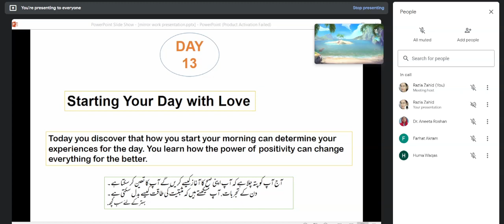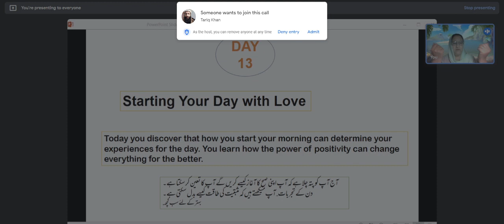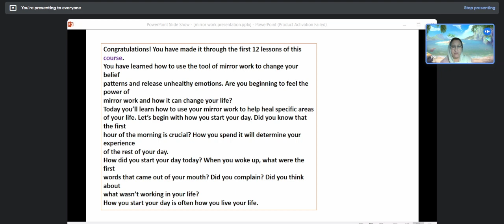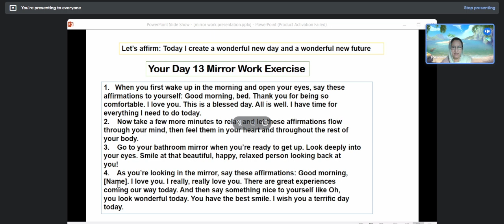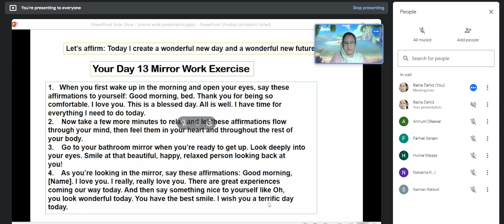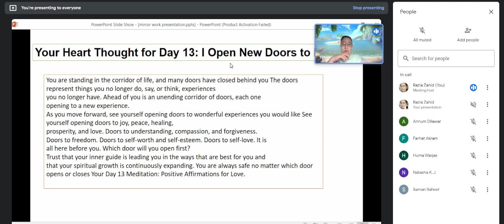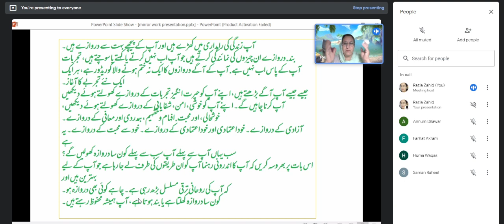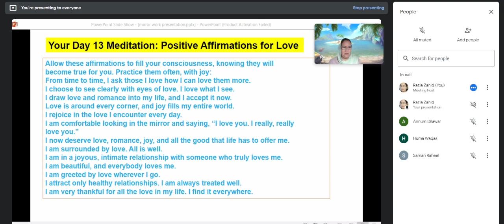Starting Your Day with Love | Louise Hay Lecture Day 13 | Razia Zahid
Welcome, dear ones, to my 21-day course on mirror work. It is based on
the popular book by Louise Hay course Loving Yourself. Over the next three weeks, you will learn
how to transform your life simply by looking into a mirror.
Mirror work—looking deeply into your eyes and repeating affirmations—is
the most effective method I’ve found for learning to love yourself and see the
world as a safe and loving place. I have been teaching people how to do mirror
work for as long as I have been teaching affirmations. Put simply, whatever we
say or think is an affirmation. All of your self-talk, the dialogue in your head, is
a stream of affirmations. These affirmations are messages to your subconscious
that establish habitual ways of thinking and behaving. Positive affirmations plant
healing thoughts and ideas that support you in developing self-confidence and
self-esteem, and creating peace of mind and inner joy.
The most powerful affirmations are those you say out loud when you are in
front of your mirror. The mirror reflects back to you the feelings you have about
yourself. It makes you immediately aware of where you are resisting and where
you are open and flowing. It clearly shows you what thoughts you will need to
change if you want to have a joyous, fulfilling life.
As you learn to do mirror work, you will become much more aware of the
words you say and the things you do. You will learn to take care of yourself on a
deeper level than you have done before. When something good happens in your
life, you can go to the mirror and say, “Thank you, thank you. That’s terrific!
Thank you for doing this.” If something bad happens to you, you can go to the
mirror and say, “Okay, I love you. This thing that just happened will pass, but I
love you, and that’s forever.”
For most of us, sitting in front of a mirror and facing ourselves is difficult at
first, so we call this process mirror work. But as you continue, you become less
self-critical, and the work turns into mirror play. Very soon your mirror becomes
your companion, a dear friend instead of an enemy.Doing mirror work is one of the most loving gifts you can give yourself. It
takes only a second to say, “Hi, kid,” or “Looking good,” or “Isn’t this fun?”
It’s so important to give yourself little positive messages throughout the day.
The more you use mirrors for complimenting yourself, approving of yourself,
and supporting yourself during difficult times, the deeper and more enjoyable
your relationship with yourself will become.
You may be wondering, why 21 days for the program? Can you totally
transform your life in just three weeks? Maybe not totally, but you can plant the
seeds. As you continue to do your mirror work, these seeds develop into new,
healthy habits of mind that open the door to a joyous and fulfilling life.

About This video:
I discuss about causes and the effect of those causes.

Title:
Starting Your Day with Love | Louise Hay Lecture Day 13 | Razia Zahid6